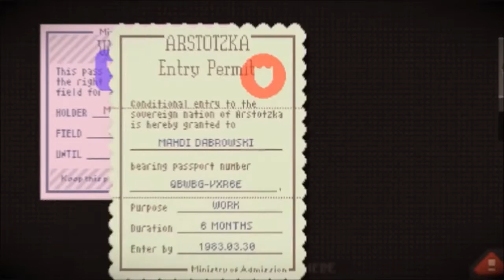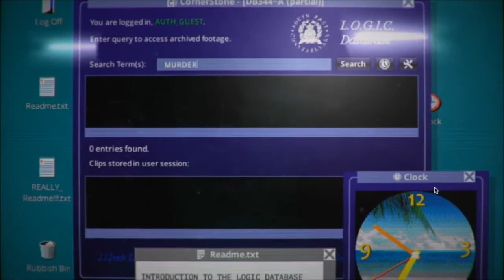TOP 100 GAMES / CLASSIFICA DAL 100 AL 90